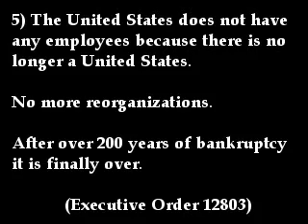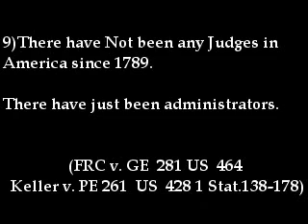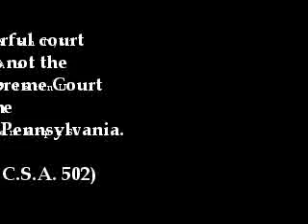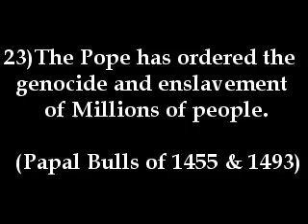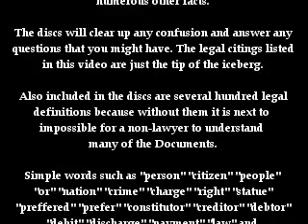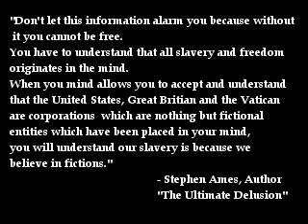30 Little Known Facts about America - Dprogram.net